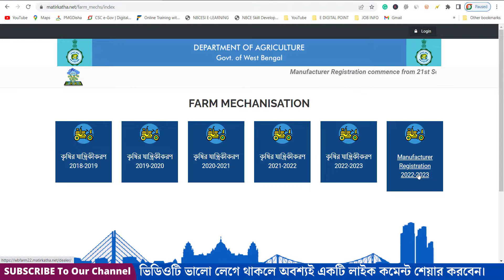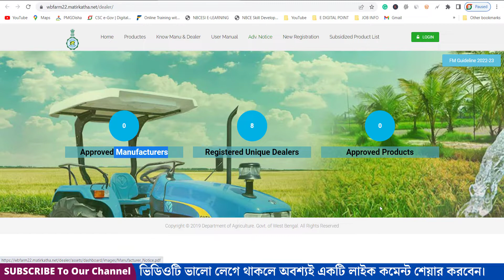Agriculture Department Manufacture Product & Dealer Registration || Government of West Bengal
matirkatha  Dealer Registration || Manufacturer Registration  Agriculture Department || Agriculture Department Government of WestBengal || matirkatha New Update 2022 || Manufacture, Product & Dealer Registration Process || Farm Mechanization Schemes 2022-23 || Online System for Manufacturer

Your Query::-
dealer registration west bengal agriculture department
department of agriculture west bengal dealer registration
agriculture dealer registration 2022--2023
west bengal dealer search
agriculture dealer list
dealer registration department of agriculture
agriculture department west bengal website
west bengal state agriculture department